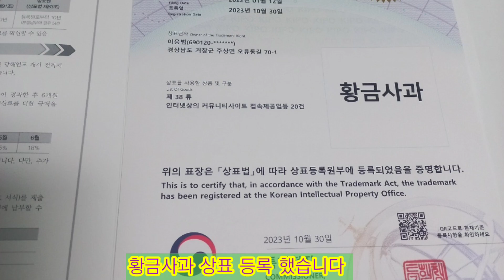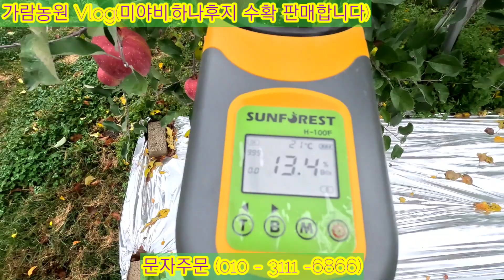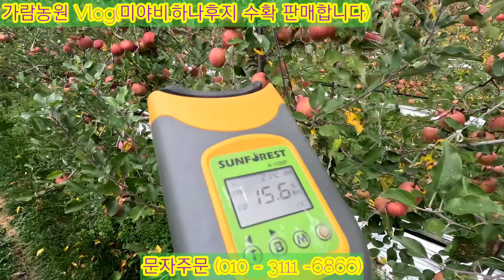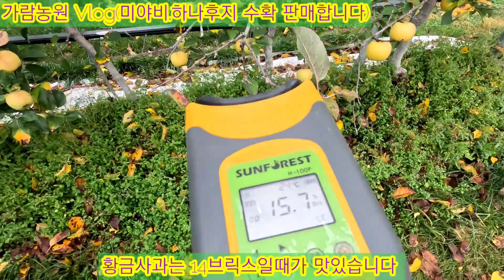후지 사과 판매합니다 (거창 가람농원) 14브릭스 이상 황금 사과 상표등록